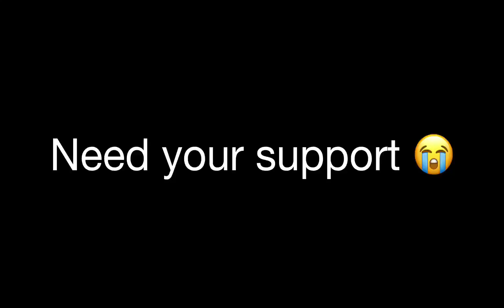Train mai khule aam choro nai kra phone chorri 😱||Sb kux khatam krgya chorr😭